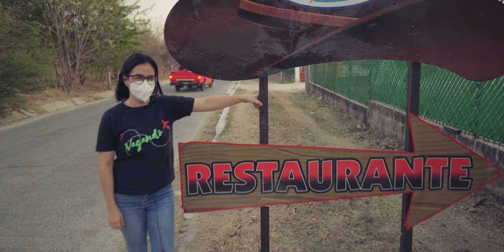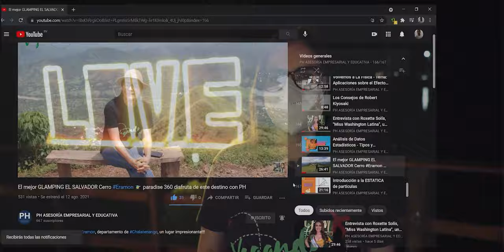EL SALVADOR TURISMO: La Cocina de Marina en Chalatenango!!!!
Ubicado en Santa Bárbara, El Paraíso, Chalatenango con espectacular y romántica vista historia arte cultura nature & aventura, un lugar Impresionante!!! ElSalvador travel blogger vlog El Salvador